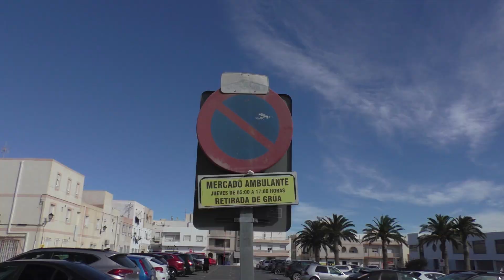Stellplätze Carboneras Andalusien kostenlos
Wir sind ein paar Tage in Caboneras. Es ist eine kleine, gemütliche Stadt mit herrlichem Sandstrand zum wohlfühlen. Die „Stellplätze“ lassen allerdings zu wünschen übrig